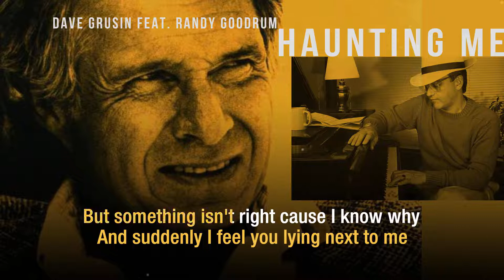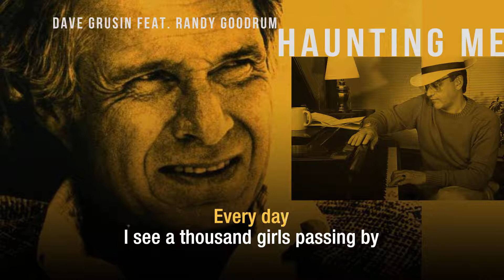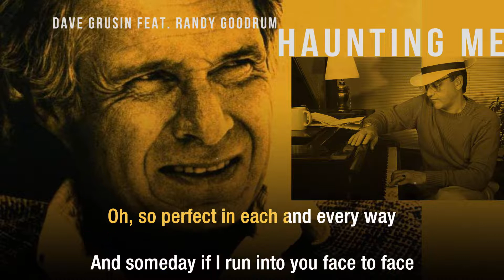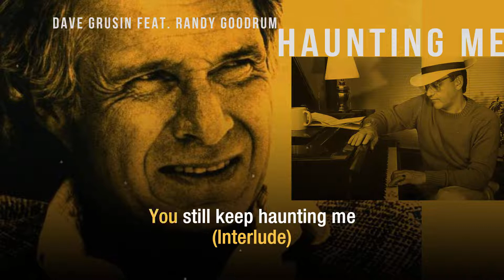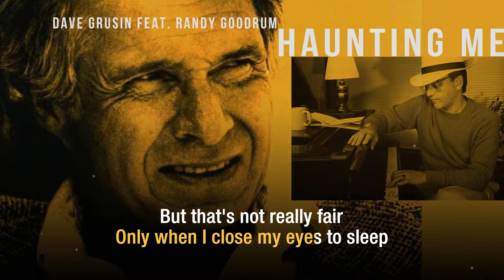Haunting Me | Dave Grusin feat. Randy Goodrum | Karaoke